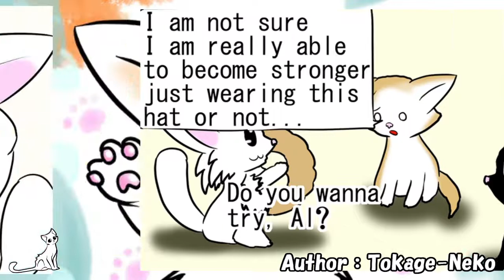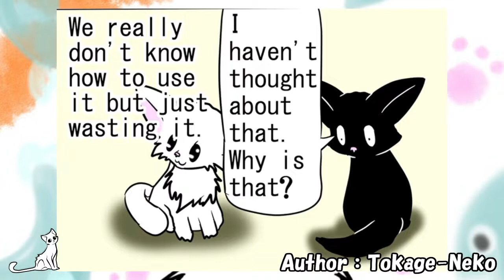【four-cell web manga】"Mie's Toy Box" Chapter 97～99【daily life of cats】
"Mie's Toy Box," a four-cell web manga draws daily life of cats

Chapter 97 "Get-Tough Posture"

Chapter 98 "Even I Have Tried So Hard..."

Chapter 99 "How To Use A Tail"

【Author】Tokage-Neko

※Created with permission from the author.